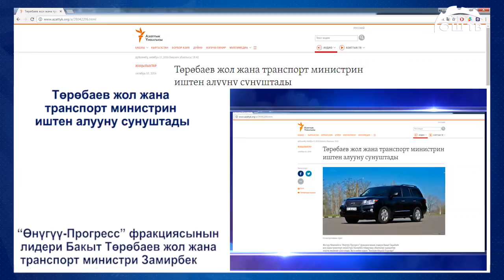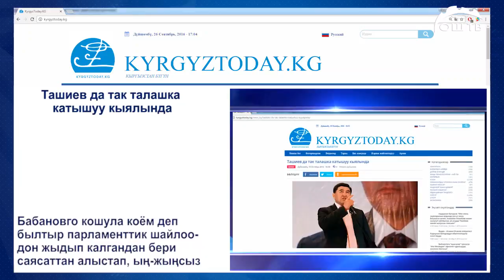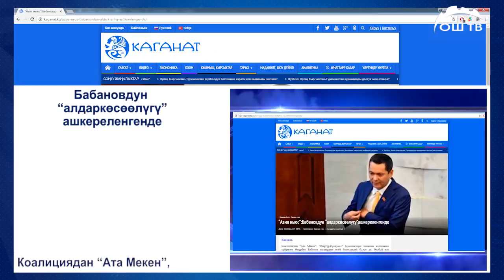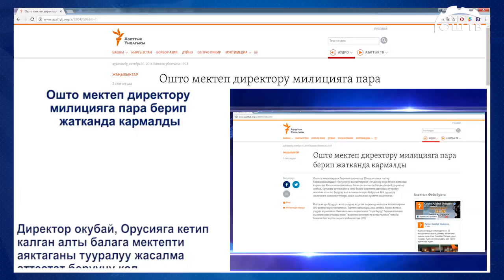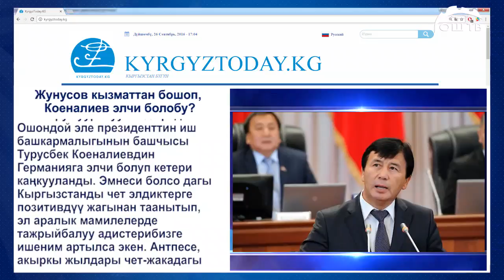Сайт кабар 10.10.2016 / Ошто мектеп директору 100 доллар менен кармалды